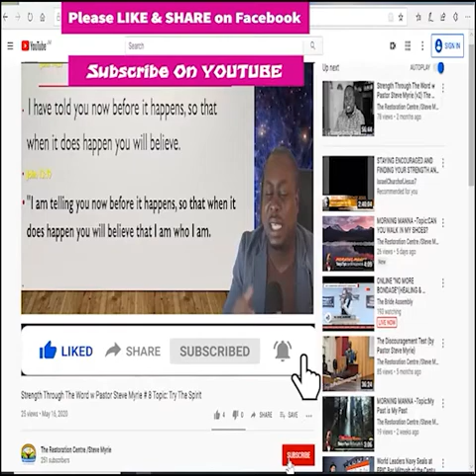Morning Manna #124 Topic: From Doubt To Faith